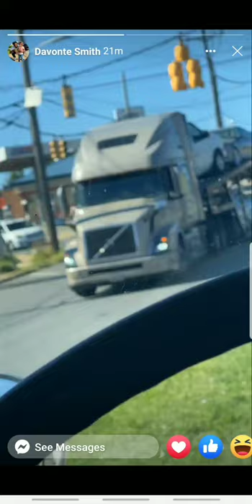Car Hauler Smashes vehicle into a Pole trying to do a U turn!!!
Crazy to see something many truck drives pull off but not this guy. He smashes the back of this Van he's hauling into a Pole in a city street. I hope this never happens to a vehicle I own in transit lol Ouch!
Starway Logistics is the name on the side of the truck. smh

Credit: Davonte Smith FB for the video.